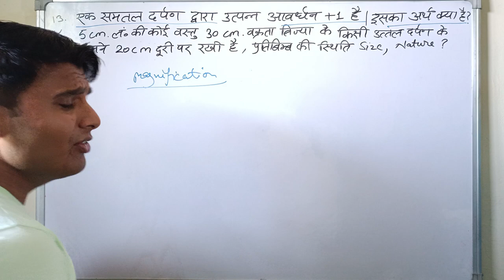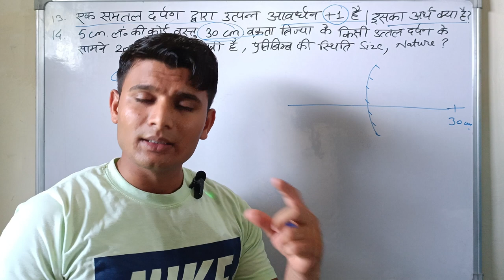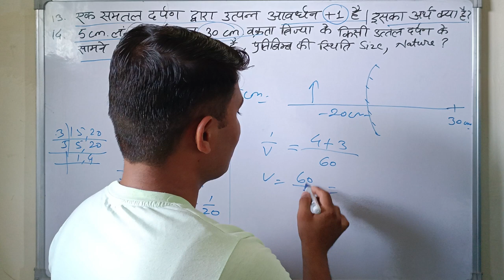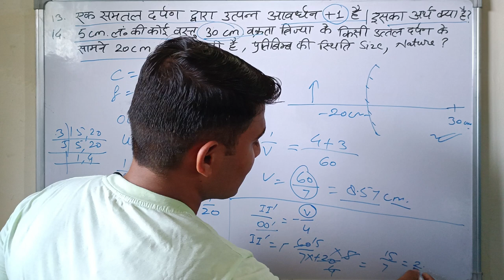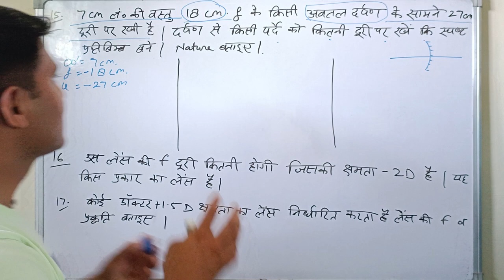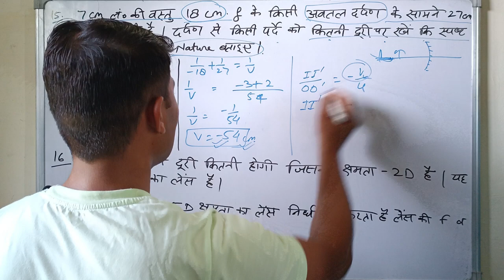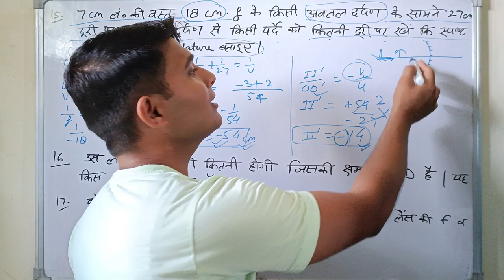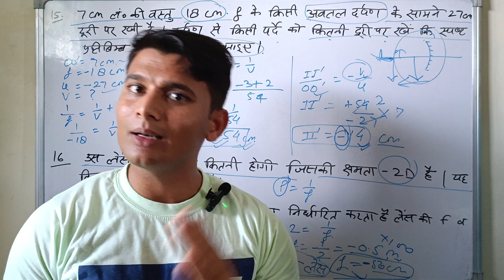Light Numericals । Class -10 & Agniveer । imp